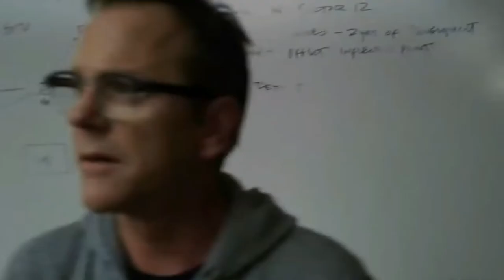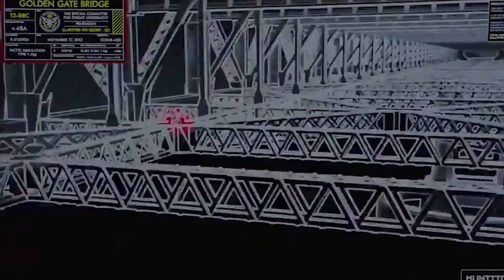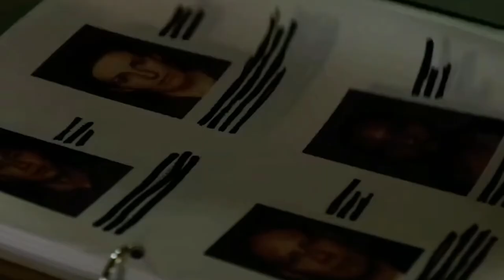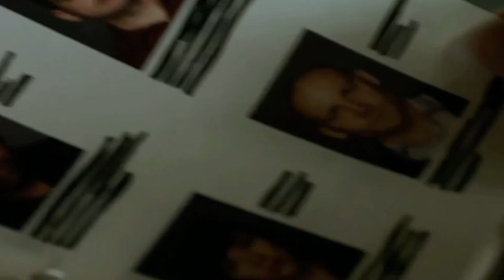10 Best Cancelled TV Series To Binge Watch Now!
These are the 10 best cancelled tv series to binge watch now. Unfortunately, there have been many great tv series that have been cancelled, but these are the best to watch now. Whether it was because of low ratings or networks just moving on, these were some of the best and most entertaining tv shows before getting cancelled. For instance, a tv series about cons capturing other cons may not sound like binge watch quality, but Breakout Kings is the true exception.

Even one of the best and most beloved tv series to binge watch was ultimately canceled, in Blackish. Thankfully now that there are streaming platforms that have massive catalogs full of old shows, almost everyone one of these top series is usually 1-3 seasons making them an easy binge watch. While there are better-produced series to watch right now, these top shows are sure to draw you in.